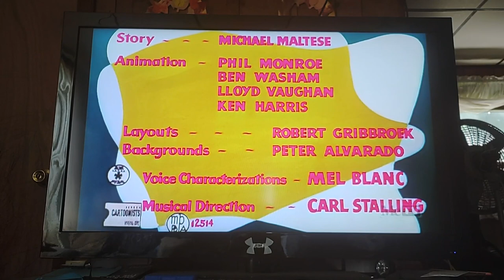Awful Orphan (1949) Opening On MeTV